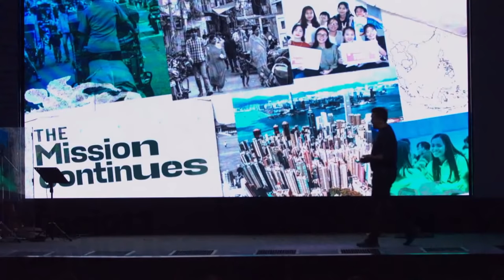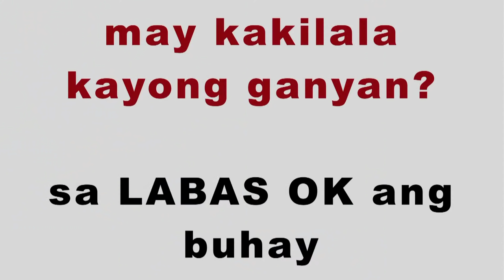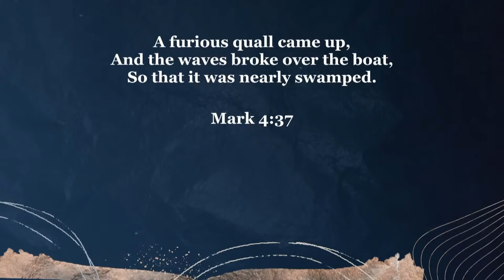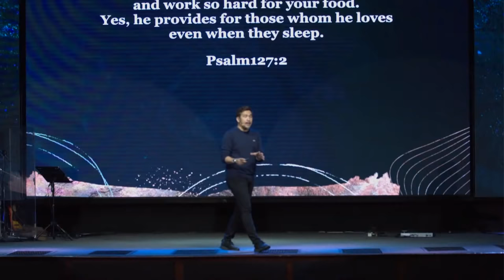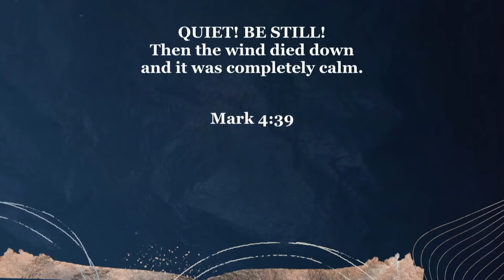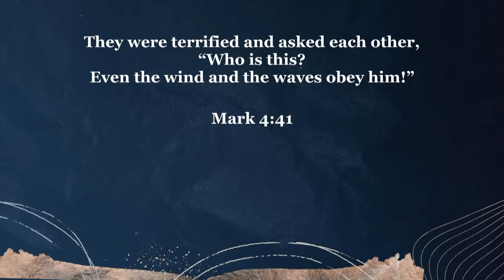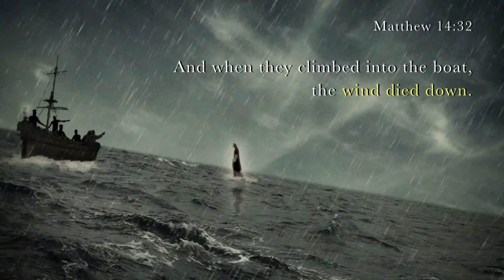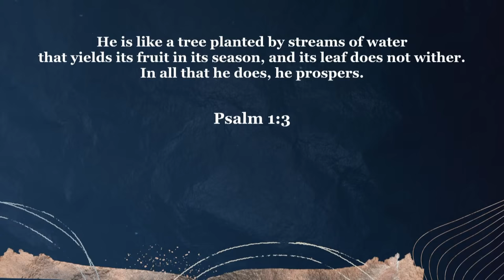How to Fight Anxiety? | Series Break | Jeff Eliscupidez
Thank you for joining us today in our Online Worship Service!